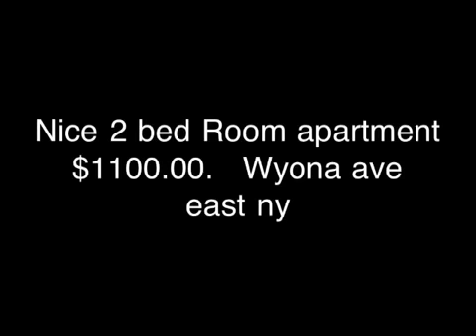WYON AVE 2 BED ROOM $1100